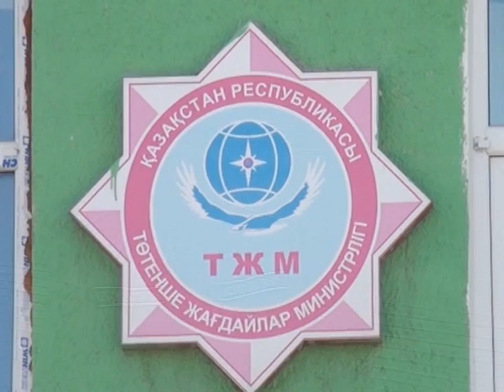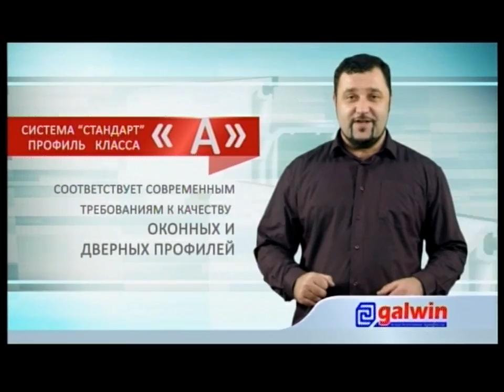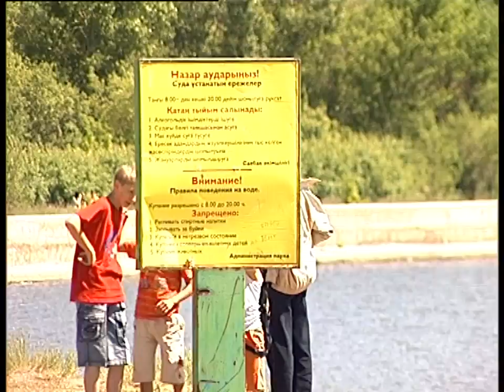Новости канала Первый Карагандинский - 12/06/2014